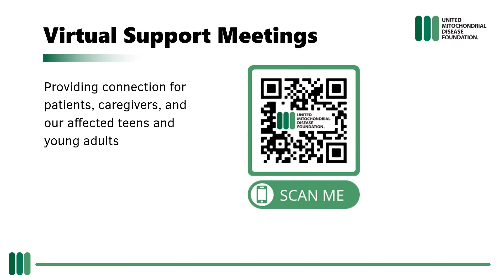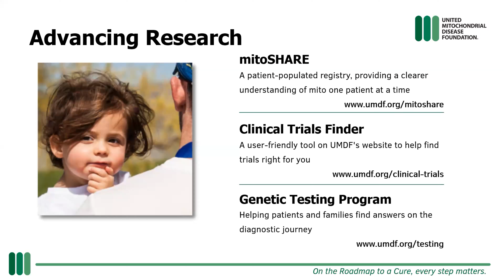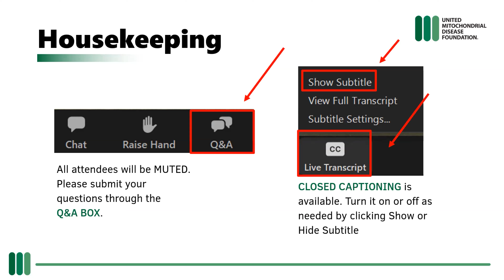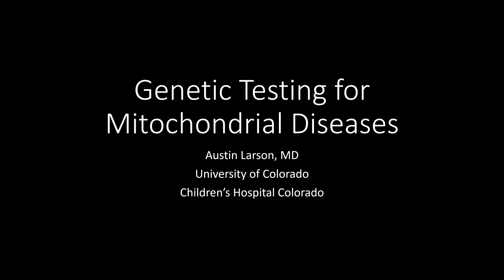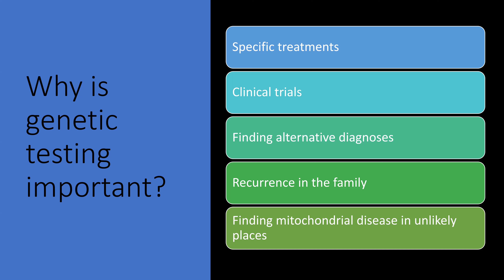Ask The Mito Doc - February 2022: Understanding Genetic Testing